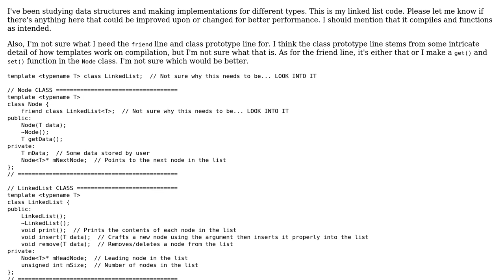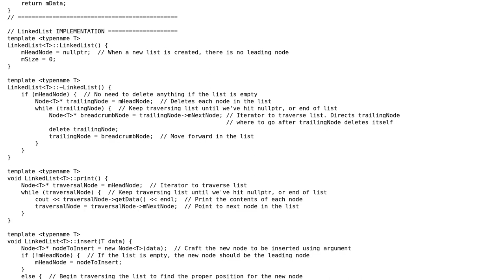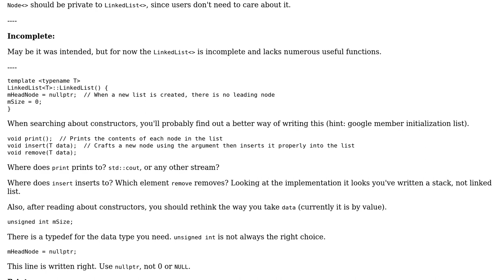Code Review: C++ LinkedList Implementation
With thanks & praise to God, and with thanks to the many people who have made this project possible! | Content (except music & images) licensed under CC BY-SA | Music | Images & others | With thanks to user Jamal user Incomputable user Anthroyd and the Stack Exchange Network Trademarks are property of their respective owners. You are responsible for your own actions.